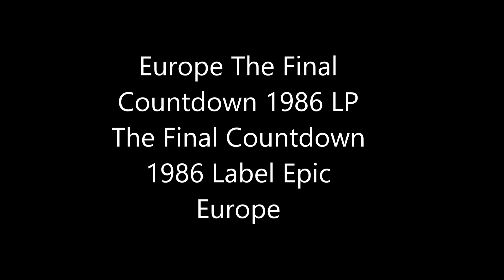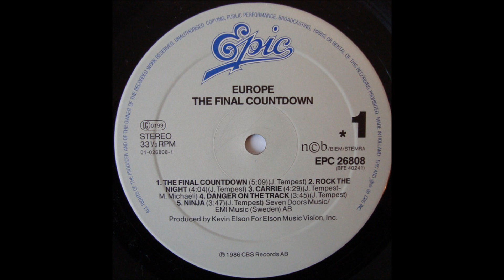Europe The Final Countdown 1986 Vnyle 33 RPM LP The Final Countdown 1986 Label Epic Europe